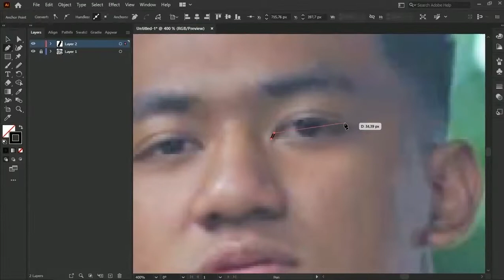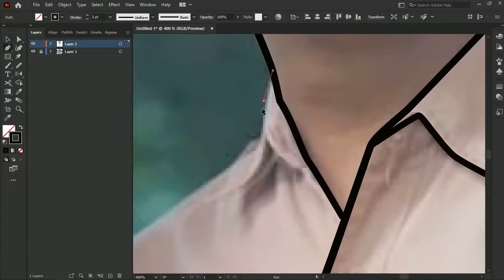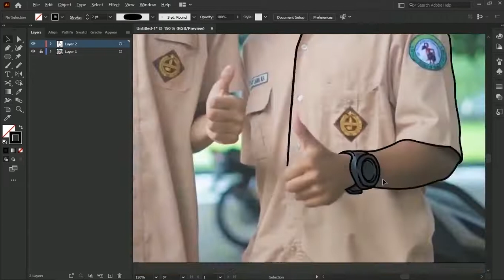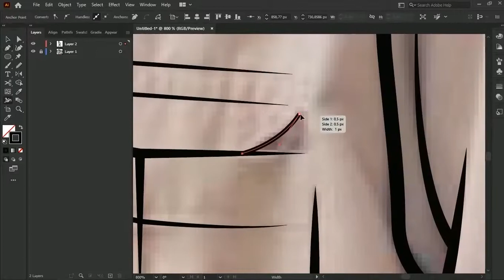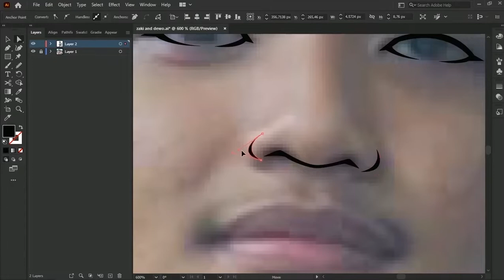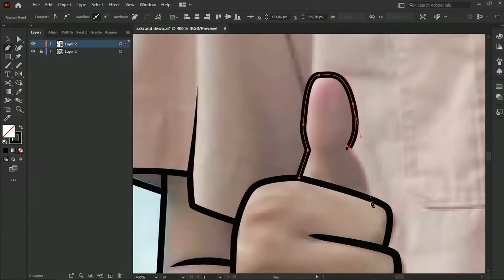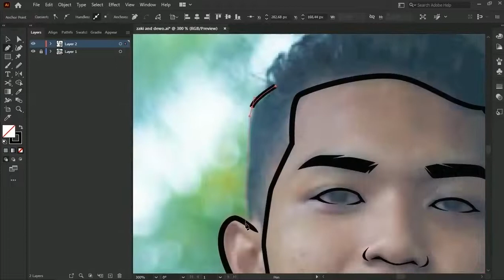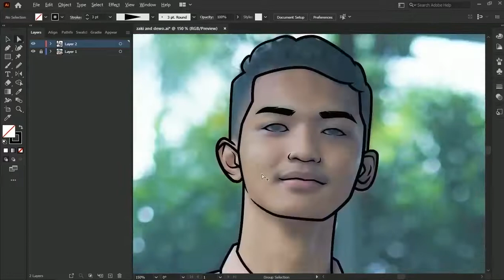SPEED ART #5 Vector Art Portrait Pt. 1 - Outline | ADOBE ILLUSTRATOR